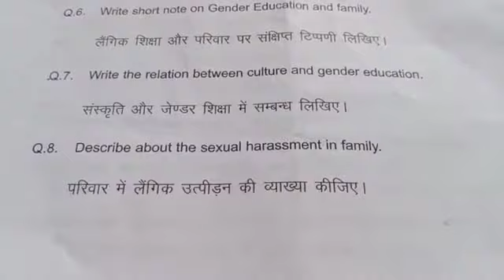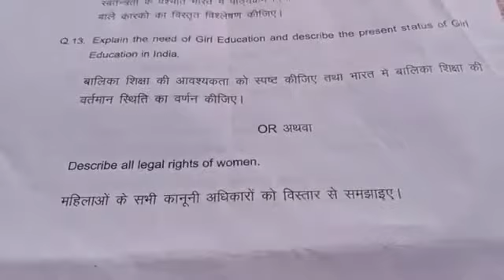b.ed (part - 2) exam paper/ Gender, School And Society